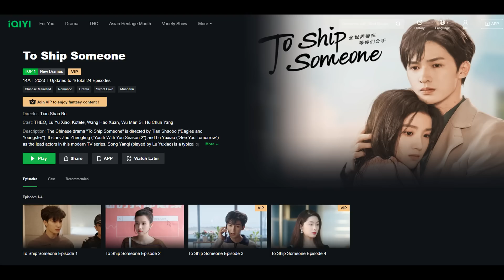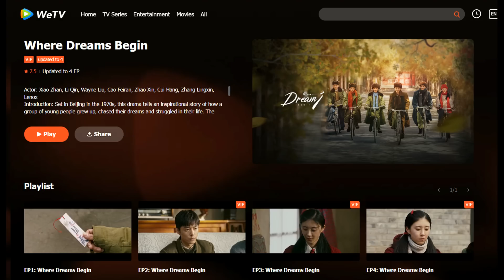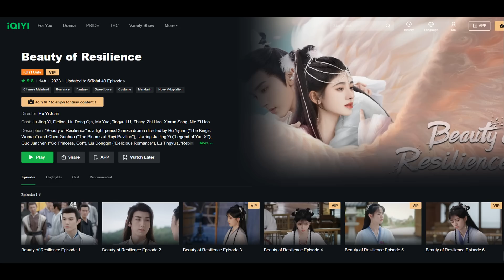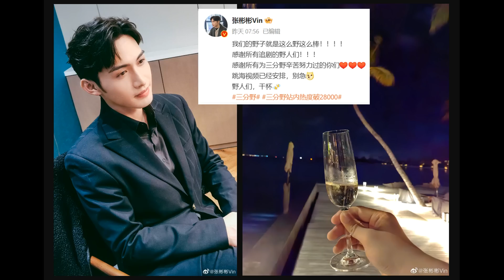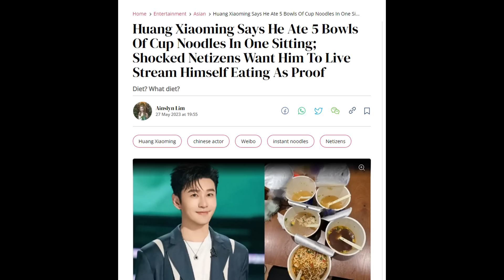Where Dreams Begin airs/ Vin Zhang's promise/ Arthur Chen graduates/ Huang Xiaoming's cup noodles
THE RUNDOWN:
Drama updates
0:51 Premiere dates: To Ship Someone, The White Castle, Where Dreams Begin, Beauty of Resilience
4:32 Wraps: There Is A Lover In My Hometown

Celebrity updates
5:48 Vin Zhang's promise after drama breaks 28,000 popularity points
6:50 Arthur Chen graduates from Beijing Film Academy
8:25 Huang Xiaoming eats five cups of noodles?